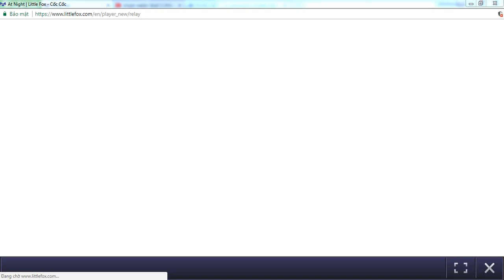L2 013 At night